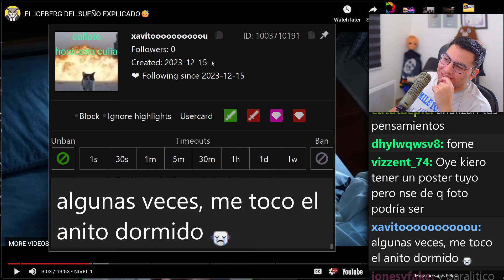el fan MÁS degenerado de cristianghost